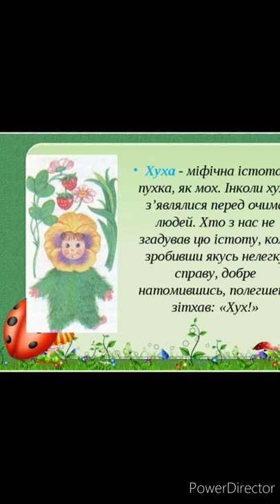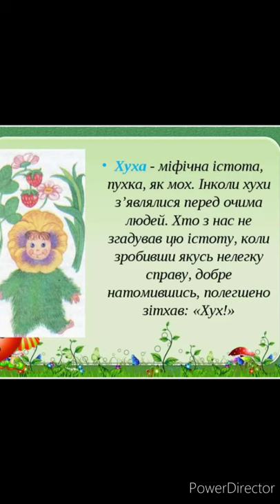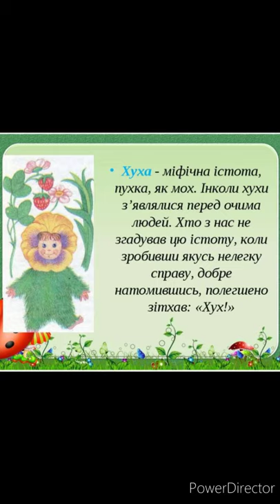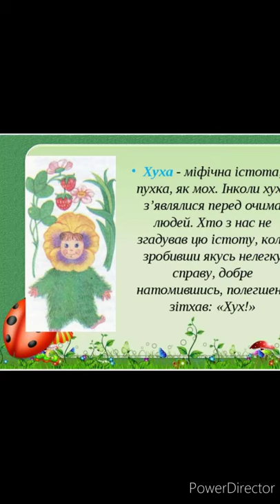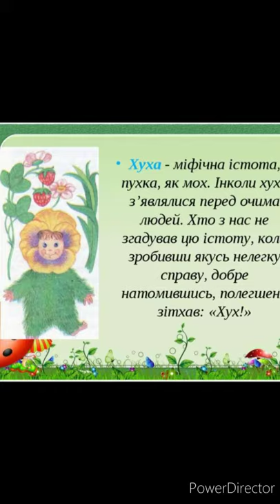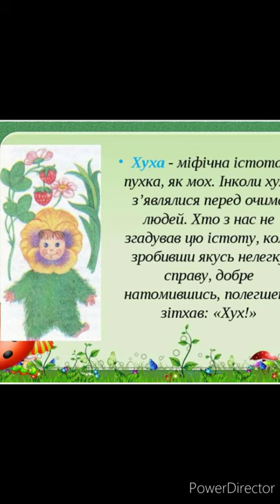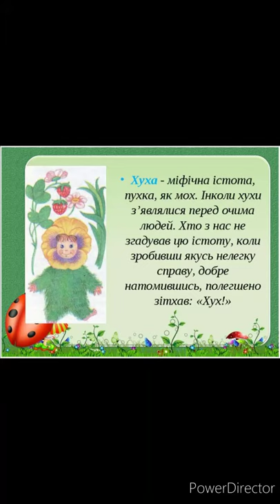"Хуха-Моховинка"//Василь Королів-Старий//Шкільна програма 5 клас